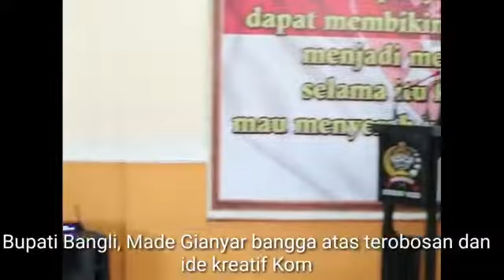Festival Kepahlawanan Milenial, Kodim Bangli Beri Penghargaan Pemuda Berprestasi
BANGLI, balipuspanews. com - Beragam cara dilakukan untuk memperingati Hari Pahlawan yang jatuh pada tanggal 10 November tiap tahunnya. Salah satunya seperti dilakukan oleh Komando Distrik Militer (Kodim) 1626/Bangli yang menggelar Festival Kepahlawanan Milenial. Pada acara yang bertajuk 'Milenial Bangkit, Indonesia Jaya' itu Kodim 1626/Bangli memberikan apresiasi kepada tiga orang milenial yang berjasa di bidangnya masing-masing.

Mereka adalah Pande Putu Setiawan selaku pendiri Komunitas Anak Alam yang berjasa dalam bidang pendidikan non-formal anak-anak di Bangli. Ada juga I Dewa Agung Ayu Alamanda Diastari yang berkesempatan menjadi anggota paskibraka di Istana Negara. Terakhir adalah Ida Bagus Made Astawa Diputra yang merupakan pelukis dengan alas lontar.

Komandan Kodim (Dandim) 1626/Bangli, Letkol Inf Himawan Teddy Laksono menjelaskan, kegiatan ini dimaksudkan untuk memberikan apresiasi kepada generasi muda yang meluangkan waktunya, menyisihkan tenaga dan pikirannya untuk membangun Kabupaten Bangli di berbagai sektor, baik itu lingkungan, pendidikan, sosial, budaya dan aspek-aspek lainnya.

"Tentu saja, kontribusi anak-anak muda itu, besar maupun kecil, sudah sepatutnya kita apresiasi dan kota dukung sepenuhnya. Dengan ruang dan waktu yang berbeda, anak-anak muda itu telah menjadi inspirasi bagi kita semua dalam mengisi kemerdekaan yang telah diperjuangkan dengan darah dan nyawa oleh para pahlawan yang telah mendahului kita," kata Dandim yang karib disapa Letkol HTL itu kepada wartawan, Minggu (10/11/2019).

Ia melanjutkan, bukan tanpa alasan event ini dihelat. Menurut proyeksi penduduk Indonesia dari Badan Pusat Statistik (BPS) jumlah penduduk Indonesia mencapai 265 juta jiwa. Mereka yang berusia 20-34 tahun akan disebut secara sederhana sebagai kelompok milenial. Laporan memperlihatkan bahwa jumlah generasi millennial berusia 20-35 tahun mencapai 24 persen, setara dengan 63,4 juta dari 179,1 juta jiwa yang merupakan usia produktif (14-64 tahun).

"Pada 2019, jumlah mereka diproyeksi sebanyak 80 juta dari total populasi Indonesia yang mencapai 268 juta jiwa. Artinya, hampir sepertiga penduduk di Indonesia adalah kelompok milenial," tutur Letkol HTL. Tidak salah bila pemuda disebut sebagai penentu masa depan Indonesia," tegas Letkol HTL.

Di sisi lain, beberapa pihak menggambarkan jika mereka berkarakter liberal dan sekuler, tapi ada pula yang mendeskripsikan mereka religius yang cenderung konservatif. Bahkan, ada yang menyebut bahwa mereka apatis dan pasif terhadap dinamika politik, juga kurang rasa nasionalisme. Yang terakhir ini menjadi perhatian kita bersama.

"Untuk itu, kegiatan ini dititik-tekankan pada upaya untuk membangkitkan semangat nasionalisme di kalangan milenial. Dan, kita bersyukur generasi milenial di Bali dan Bangli pada khususnya masih mewarisi semangat nasionalisme yang digelorakan oleh para pendahulu kita, para pahlawan yang dengan gigih mengorbankan segalanya untuk Indonesia," tuur dia.

Di sisi lain, Letkol HTL menegaskan jika kegiatan ini juga dimaksudkan untuk mendukung langkah pemerintah yang sangat berkepentingan menyukseskan bonus demografi yang akan dialami pada tahun 2030 hingga 2045. "Pada periode itu, 70 persen populasi Indonesia merupakan penduduk usia produktif atau yang biasa disebut generasi milenial dari jumlah penduduk Indonesia yang diprediksi mencapai 321 juta jiwa," tutur Letkol HTL.

Pada kesempatan sama, Bupati Bangli, I Made Gianyar menyambut baik kegiatan ini. Katanya, sudah selayaknya jasa para kusuma bangsa diingat dan diteruskan oleh generasi muda. Ia mengapresiasi event yang diinisiasi oleh Dandim Bangli. Ia sependapat jika masa dwpan bangsa ada di tangan para pemuda.

"Ini kegiatan luar biasa yang dilaksanakan oleh orang tak biasa (Dandim bangli). Spirit perjuangannya sama. Kalau dulu melawan penjajah, sekarsng berjuang melawan diri sendiri. Malasnya dilawan, bodohnya dilawan, kemiskinannya dilawan," katanya.

Ketua DPRD Bangli, I Wayan Diar berharap event Festival Kepahlawanan Milenial bisa diselenggarakan yiap tahun untuk memberi motivasi kepada generasi muda terus memberikan kontribusi positif bagi pembangunan Bangli. "Jika diperkenankan, saya berharap kegiatan ini bisa diselenggarakan setahun sekali sebagai bentuk motivasi dan dukungan kita kepada anak-anak muda memberikan kontribusi positif bagi Bangli," ucap dia.